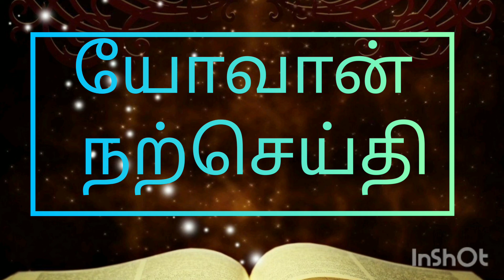யோவான் நற்செய்தி 17ம் அதிகாரம்/ st. John 17/Tamil catholic Bible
Musician: ASHUTOSH